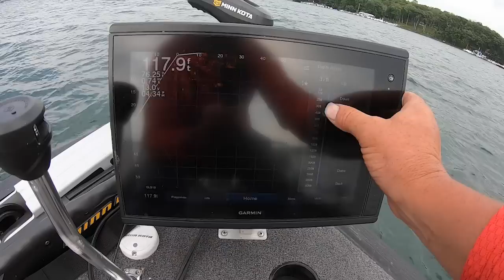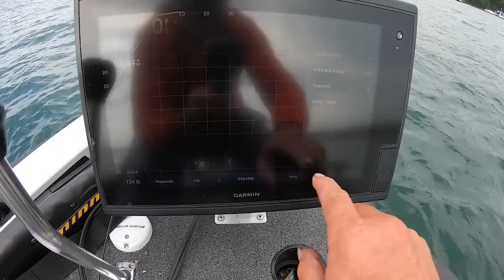The Secret to Catching Big Summer Walleyes on Lake Geneva!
Color Used in Todays Video:
3/8 oz Chartreuse Crush-